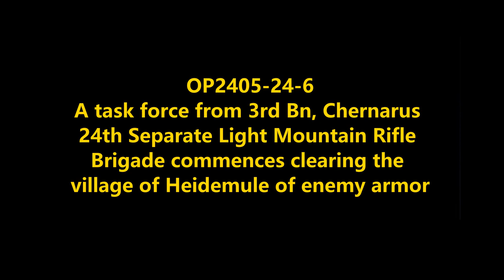Armor Hunting in Heidemule: Chernarus Defense Forces Offensive Combat Operations in Gabreta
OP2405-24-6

A task force formed from elements of 3rd Bn, Chernarus 24th Separate Light Mountain Rifle brigade conducts antiarmor operations in the village of Heidemule in Gabreta.

Mods used (Not a comprehensive list):

RHS GREF
CUP
TPW Mods
Project Opfor
Drongo's Command Enhancement
ASR AI3
Lambs Suppression
Russian Female Voice
Zephik Females
TGM Females
Bloodlust

Terrain: Gabreta

Why Chernarus?